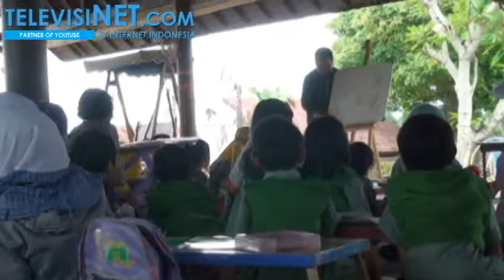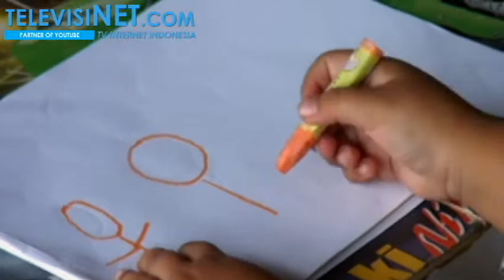Kegiatan Lomba Menggambar di Puri Farel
Televisinet Liputan Event
Les Menggambar Gratis Bersama Agus Hamdani
Lokasi Puri Farrel, Bandung Barat
Diikuti oleh oleh beberapa anak-anak dari TK dan PAUD

diproduksi oleh teman-teman dari SMK N 1 Anjatan Indramayu, sebuah sekolah kejuruan broadcasting yang ada di Kabupaten Indramayu dan SMK Budhi Cendikia Cimahi bekerjasama dengan Televisinet.com Tv Internet Indonesia
Wawancara :
Ibu Masline Farrel Nababan -- Pemilik Tempat
Bapak Arie -- Ketua Panitia
Bapak Agus Hamdani - Narasumber
Bunda Ida